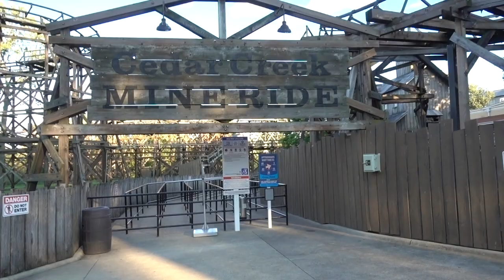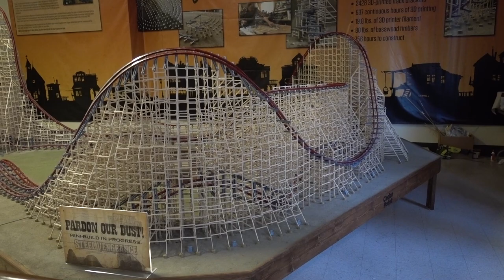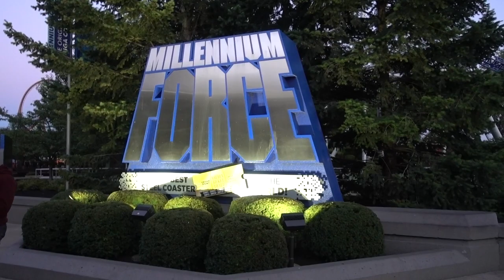Cedar Point Trip 8-22-2018 Part 5